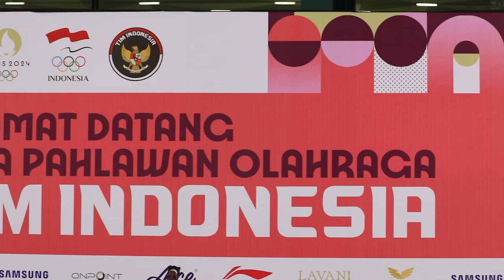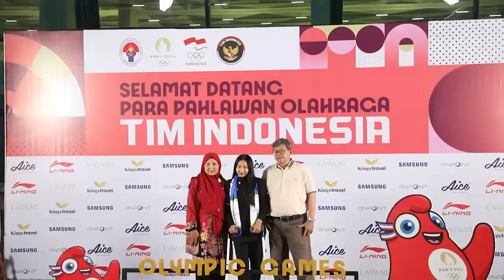Atlet Senam Artistik disambut hangat setelah laganya di Olimpiade terpaksa berhenti karena cedera.